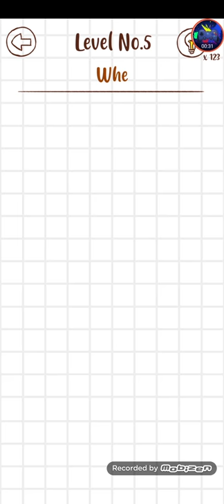Om nom brain puzzle level 1-10 Android Gameplay